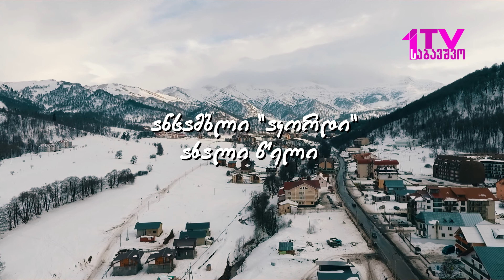ანსამბლი "აკორდი" - ახალი წელი/Ansambli "akordi" - akhali tseli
🎶 ანსამბლი "აკორდი" - ახალი წელი
🎶 კომპ: ირმა მალუგინა